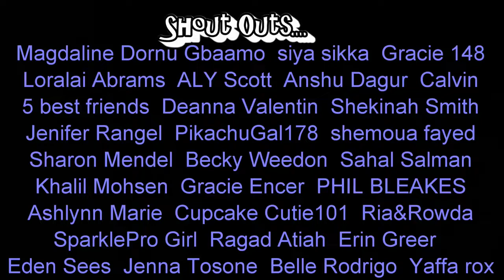Jenna and the Spooky Spider